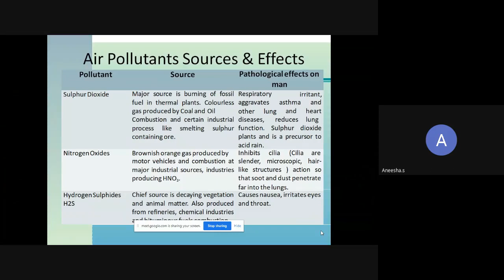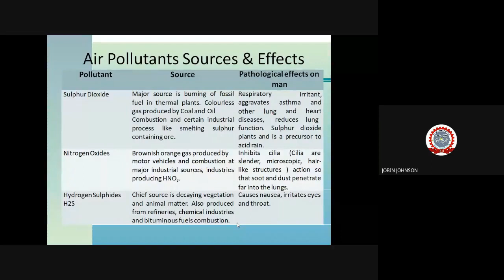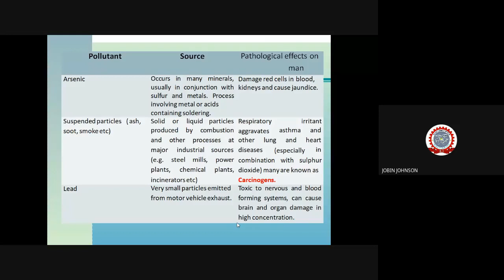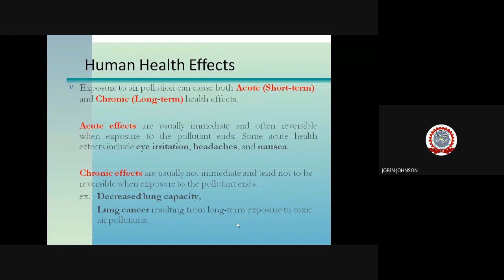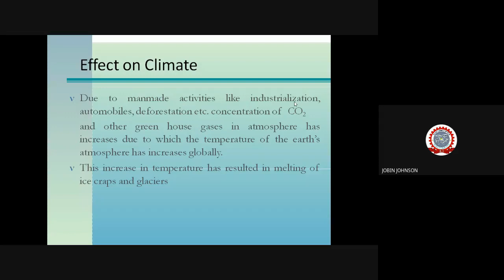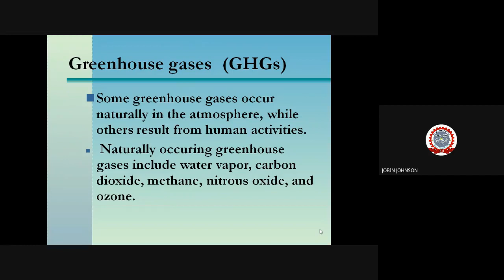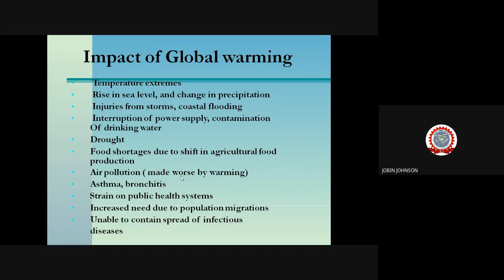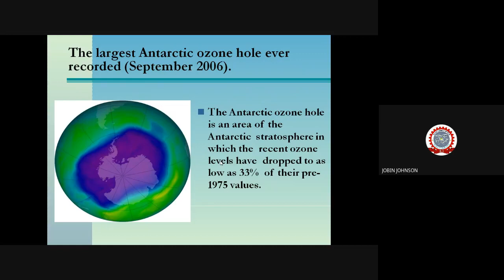AIR POLLUTION LECTURE 2